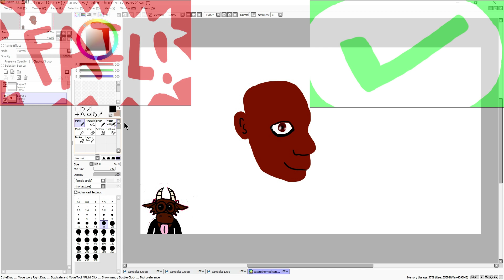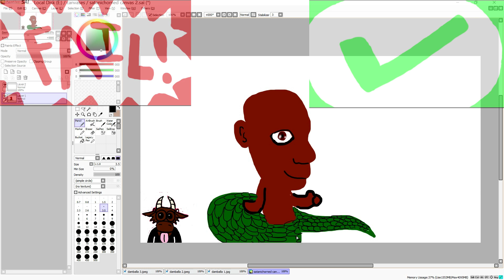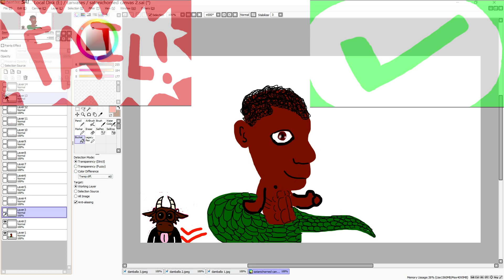damballa speed draw 1 hour timed challenge to finish!!!!!!!!!!!!!!!!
im good bro!